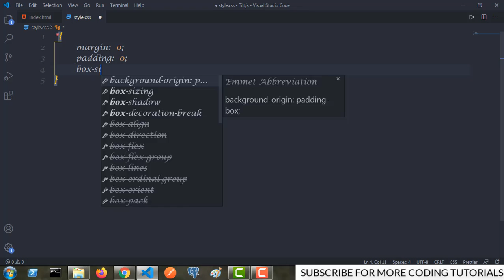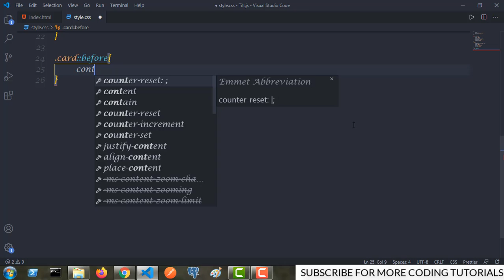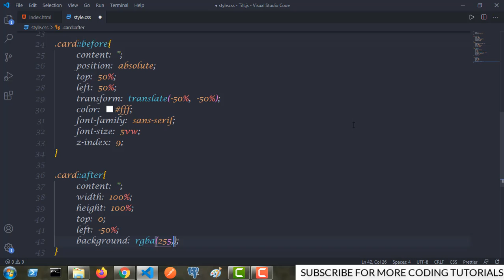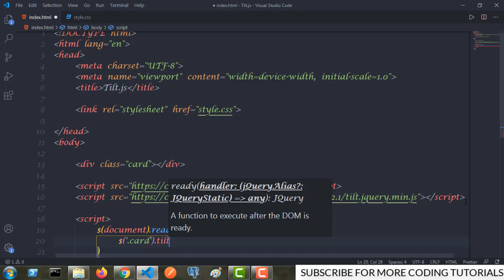Tilt.js | How to use Tilt.js | JAVASCRIPT Library | Make card 3d | Techy Programmers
Support me in making these videos In this video you will learn to use tilt.js library which is a very googd library for making dom element 3d in webpage.